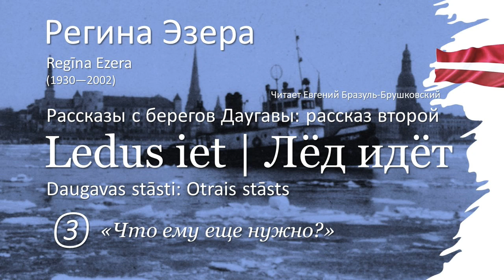Лед идет (глава 3) | Регина Эзера (Regīna Ezera)